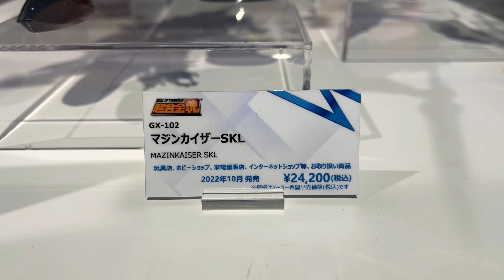超合金魂 - マジンカイザーSKL Soul of Chogokin - MaizinKaiser SKL -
a look at the soul of chogokin - mazinkaiser skl display that was up at tamashii nations tokyo in akihabara.

ethan meixsell - in the shadows